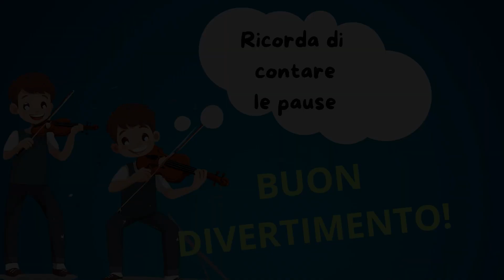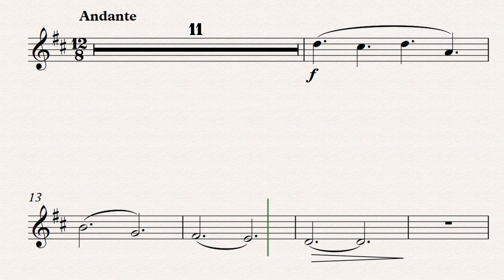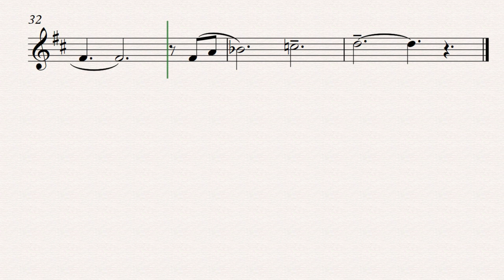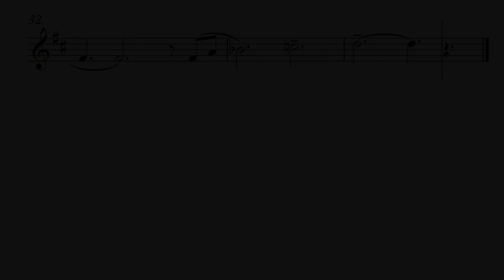Base orchestrale per clarinetto - ALLELUJA | Orchestral backing track for clarinet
Base orchestrale per studenti e principianti. Livello medio/facile. Prova a suonare con un'orchestra seguendo la partitura sul video. Conta bene le battute di pausa e divertiti a suonare.
Orchestral backing track for practice.